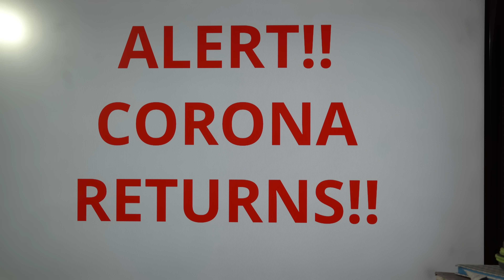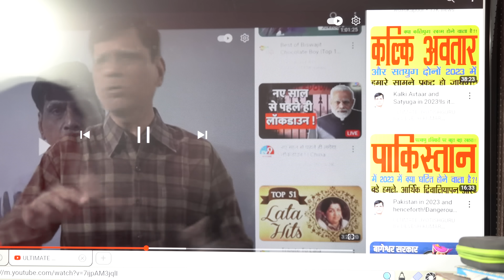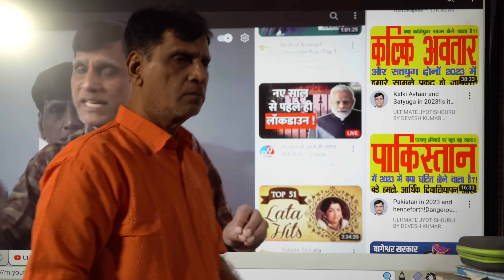Alert!!Corona returns. Big jump is expected in next days!!For kundali analysis .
In this video, we are explaining the ongoing threat of Corona in India. We all need to be careful to avoid its worse effects during coming some days.If you have not subscribed this channel by now, please subscribe it and do  share it with your near and dear ones.